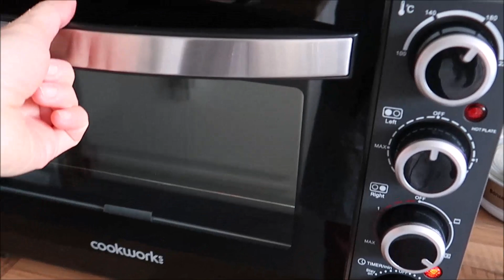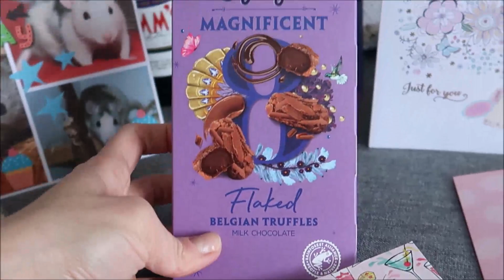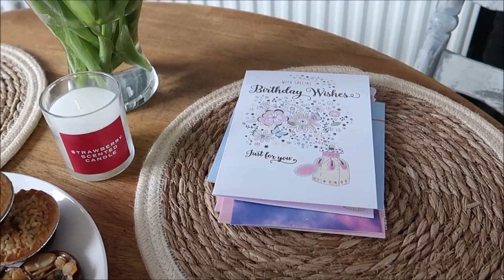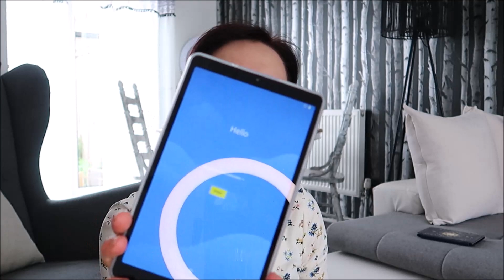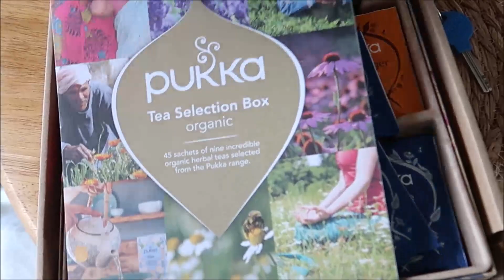CIASTO JOGURTOWO- ZURAWINOWE / MOJE URODZINY /VLOG LACZONY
Skladniki na ciasto:
1 szklanka jogurtu naturalnego
2 jajka
1/2 oleju
250 maki
2 lyzeczki proszku do pieczenia
1 lyzeczka sody oczyszczonej
2/3 szklanki cukru
paczka zurawiny suszonej
KOKOSOWA SKORUPKA:
1 lyzka masla
50 g cukru
100g wiorkow kokosowych